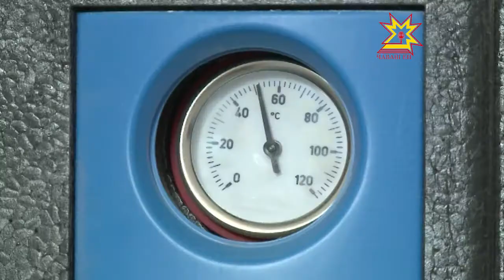В Чувашии появился первый энергоэффективный дом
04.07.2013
Пилотный проект реализован по заданию Правительства республики.